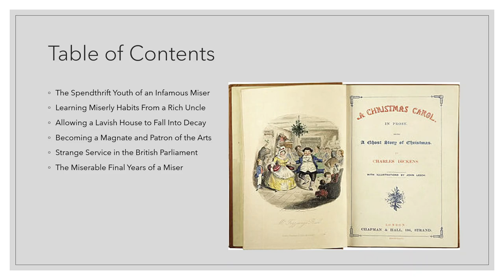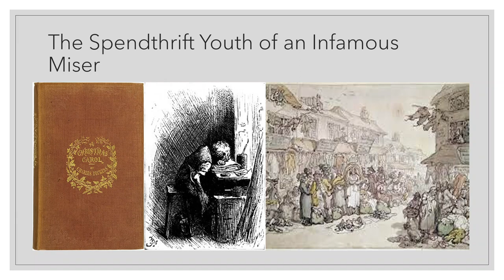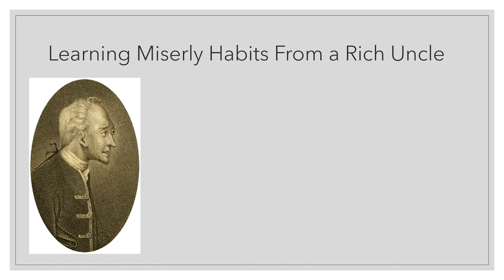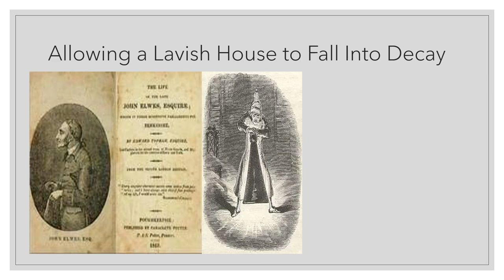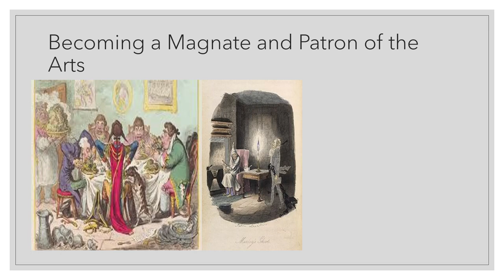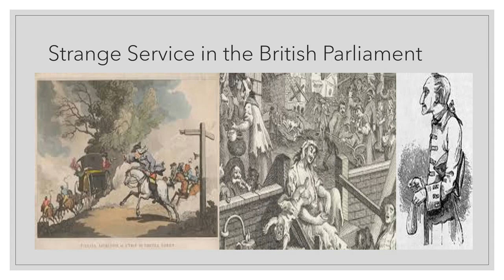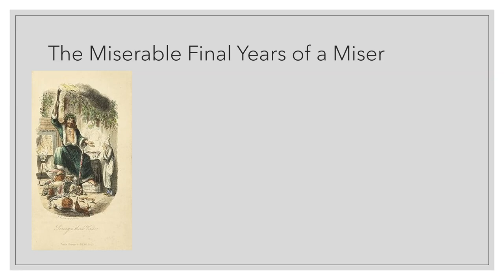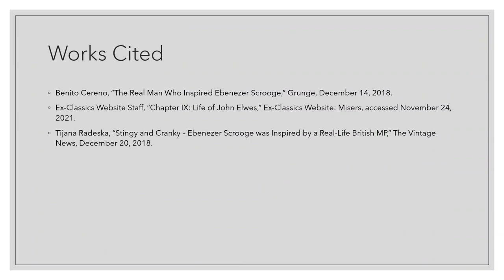John Elwes: The Real-Life Miser Who Inspired Ebenezer Scrooge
Charles Dickens is best known for his iconic novella, "A Christmas Carol." Yet, he found part of the inspiration for his legendary miser Ebenezer Scrooge in a real-life member of Parliament who ate moldy bread, wrestled rotting meat away from a rat, and wore a wig he found in a hedge.